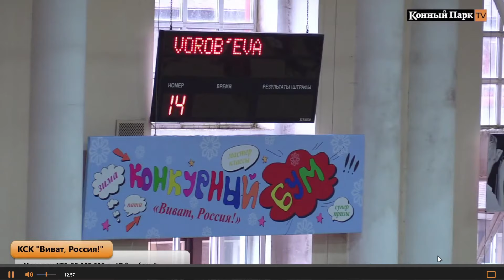Прямая трансляция — HorseParkTV Google Chrome 4 8 2017 12 27 00 PM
Серафима старт 105 см на КСК Виват 8 апреля - 1 место